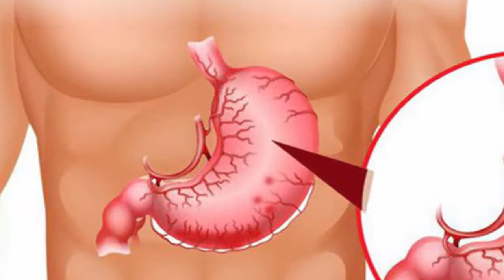Đau Dạ dày có nên ăn Bánh mỳ ??